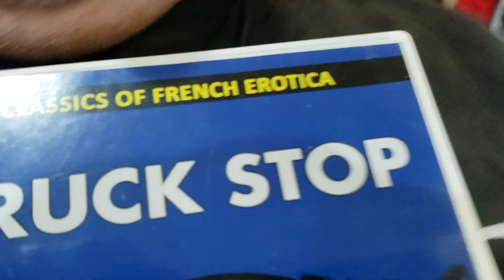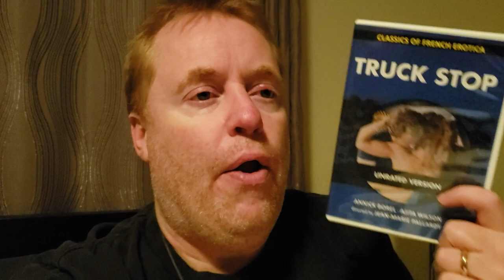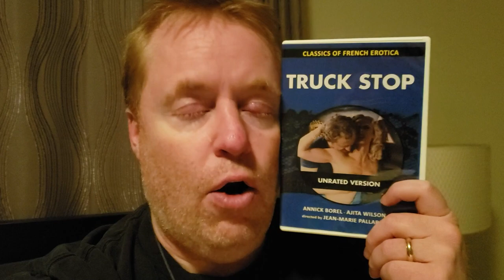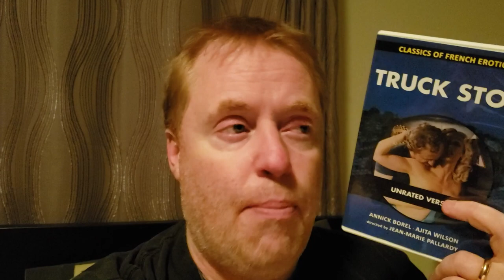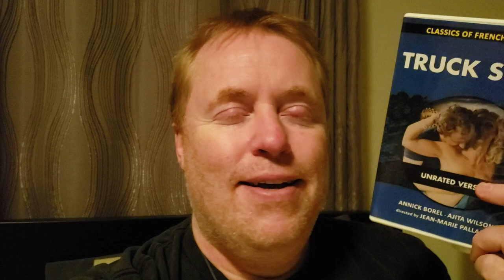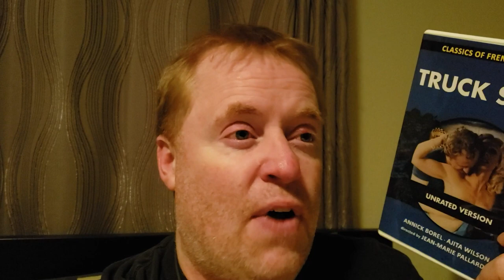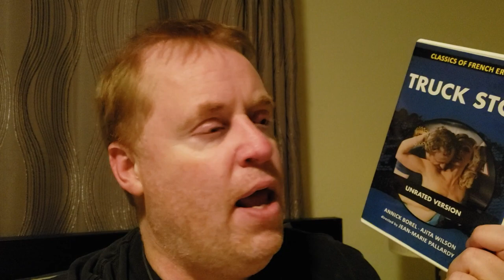TRUCK STOP (TRAVELING COMPANIONS) Movie Review (1978) Schlockmeisters #1590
TRUCK STOP (TRAVELING COMPANIONS) Movie Review - An erotic telling of Homer's "Odyssey!"